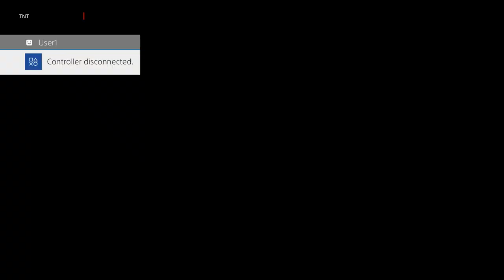TNT 8 31 Ken vs Barry